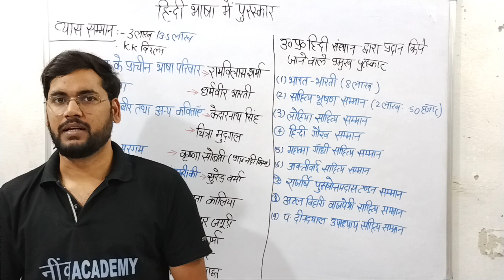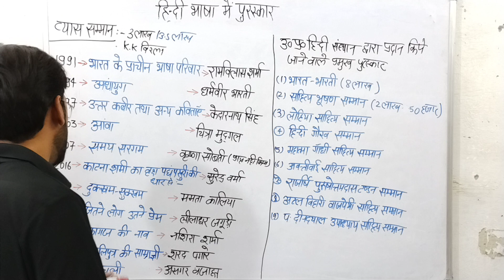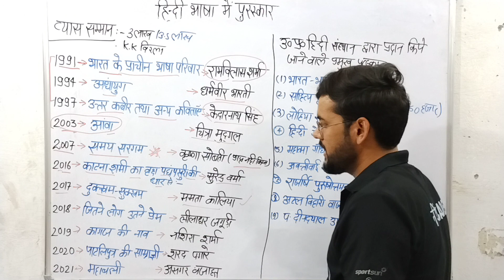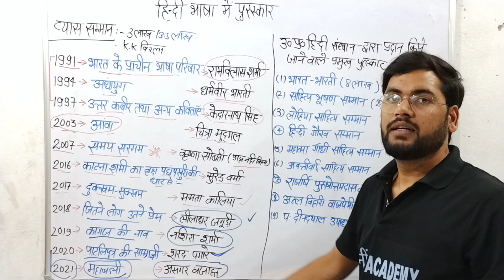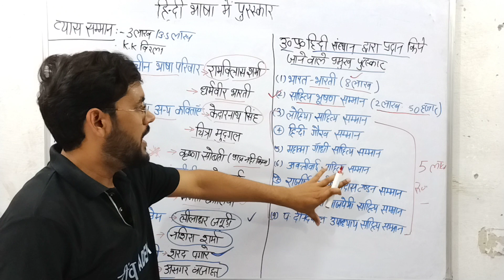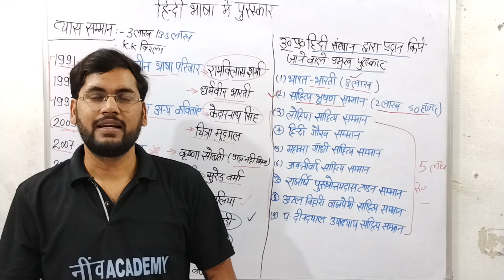UPSSSC VDO/AGTA/UPP/गन्ना पर्यवेक्षक # व्यास सम्मान 2023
आप को इस चैनल के माध्यम से UPSSSC UPSI UP Police एवम राज्य स्तरीय के सभी एग्जाम